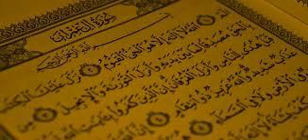10-Tafsir Surah Imran (en Bambara - Mali) 50-53